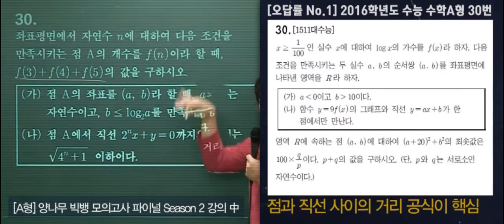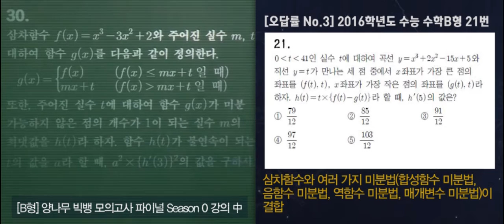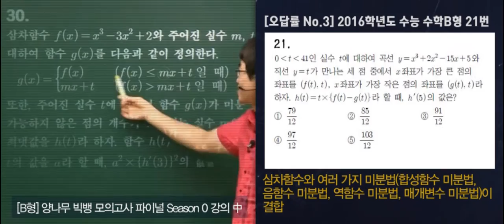[메가스터디] 수학 "양승진 모의고사 2016 수능수학 킬러문항 적중!"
양승진 선생님의 파이널 모의고사, 수능 수학에서 킬러문항을 적중시켰다!
6월, 9월 모평에 이어 2016 수능까지!
2016학년도 수능의 적중 신화, 지금 바로 확인하세요.